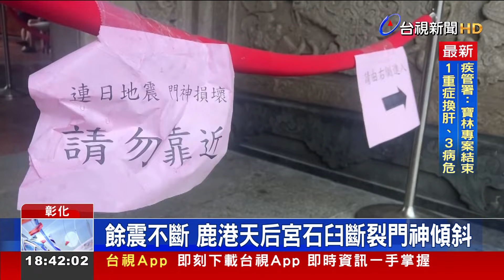餘震不斷 鹿港天后宮石臼斷裂門神傾斜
國定古蹟鹿港天后宮，擁有將近300年的歷史，921地震時仍屹立不搖，這次0403強震過後，還有超過千次的餘震，今（26）日廟方人員發現，龍邊大門下石臼斷裂，造成門神傾斜損壞。